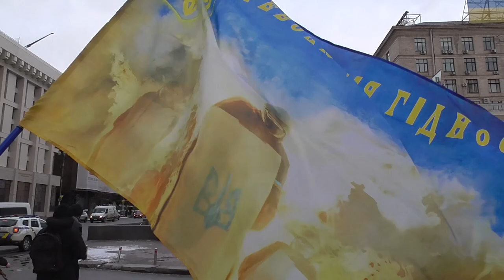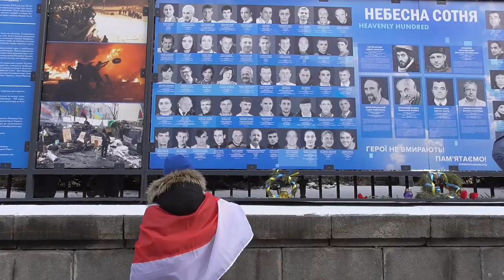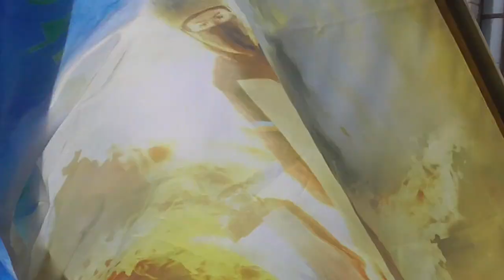ХОДА ПАМ’ЯТІ – 2022: вшанування перших Героїв Небесної Сотні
Щорічна хода відбувається в центрі Києва в день, коли загинули перші 6 учасників Майдану.
Акцію у 2015 році започаткувала Третя сотня Самооборони Майдану, до якої належав Сергій Нігоян, перший активіст Революції Гідності, про загибель якого дізналася вся Україна. Блокпост 3-ї барикади, на якому чергував Сергій Нігоян, було розміщено біля Лядських воріт, які тепер є місцем початку акції.